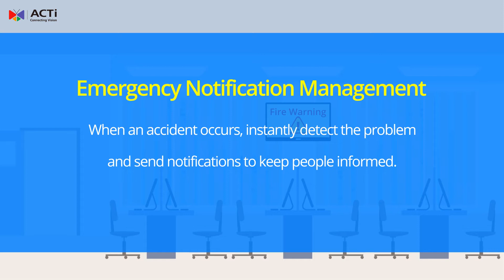04 emergency notification management